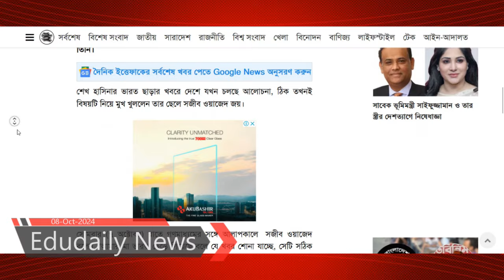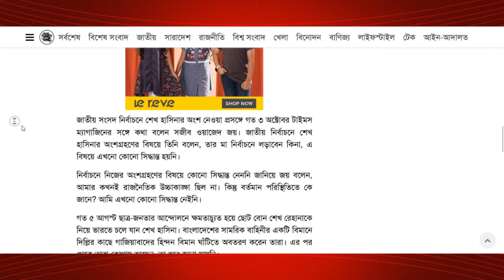কোন দেশে আছেন শেখ হাসিনা, যা বললেন ছেলে জয়। Sheikh hasina Living Country | sajeeb wazed joy| BD News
ছাত্র-জনতার অভ্যুত্থানের ‍মুখে  গত ৫ আগস্ট প্রধানমন্ত্রীর পদ থেকে পদত্যাগ করে দেশ ছেড়ে ভারতে পালিয়ে যান শেখ হাসিনা। টানা ‍দুই মাস সেখানে অবস্থান শেষে গুঞ্জন ছড়ায় ভারত ছেড়ে আরব আমিরাতে পাড়ি জমিয়েছেন তিনি।

শেখ হাসিনার ভারত ছাড়ার খবরে দেশে যখন চলছে আলোচনা, ঠিক তখনই বিষয়টি নিয়ে মুখ খুললেন তার ছেলে সজীব ওয়াজেদ জয়।
সোমবার (৭ অক্টোবর) রাতে গণমাধ্যমের সঙ্গে আলাপকালে  সজীব ওয়াজেদ বলেন, ‘আমার মা ভারত ছেড়ে গিয়েছে বলে যে খবর শোনা যাচ্ছে, সেটি সঠিক নয়। তিনি এখনো ভারতেই অবস্থান করছেন।’

এর আগে সজীব ওয়াজেদ জয় বলেন, ‘সাবেক প্রধানমন্ত্রী শেখ হাসিনার ভারত ছাড়তে কোনো চাপ নেই।’
জাতীয় সংসদ নির্বাচনে শেখ হাসিনার অংশ নেওয়া প্রসঙ্গে গত ৩ অক্টোবর টাইমস ম্যাগাজিনের সঙ্গে কথা বলেন সজীব ওয়াজেদ জয়। জাতীয় নির্বাচনে শেখ হাসিনার অংশগ্রহণের বিষয়ে তিনি বলেন, তার মা নির্বাচনে লড়াবেন কিনা, এ বিষয়ে এখনো কোনো সিদ্ধান্ত হয়নি।

নির্বাচনে নিজের অংশগ্রহণের বিষয়ে কোনো সিদ্ধান্ত নেননি জানিয়ে জয় বলেন, আমার কখনই রাজনৈতিক উচ্চাকাঙ্ক্ষা ছিল না। কিন্তু বর্তমান পরিস্থিতিতে কে জানে? আমি এখনো কোনো সিদ্ধান্ত নেইনি।
গত ৫ আগস্ট ছাত্র-জনতার আন্দোলনে ক্ষমতাচ্যুত হয়ে ছোট বোন শেখ রেহানাকে নিয়ে ভারতে চলে যান শেখ হাসিনা। বাংলাদেশের সামরিক বাহিনীর একটি বিমানে দিল্লির কাছে গাজিয়াবাদের হিন্দন বিমান ঘাঁটিতে অবতরণ করেন তারা। এর পর থেকে তারা কোথায় আছেন, তা আর জানা যায়নি।

এদিকে শেখ হাসিনার সঙ্গে থাকা কূটনৈতিক পাসপোর্টও বাতিল করে দিয়েছে অন্তর্বর্তী সরকার। এ ধরনের পাসপোর্টধারীরা ভিসা ছাড়া ভারতে ৪৫ দিন বৈধভাবে থাকতে পারেন। কিন্তু শেখ হাসিনা প্রায় দুই মাস ধরে ভারতে অবস্থান করছেন। কূটনৈতিক পাসপোর্টে তার বৈধভাবে অবস্থানের মেয়াদও শেষ হয়ে গেছে। এখন তারা দেশটিতে কিভাবে অবস্থান করছেন, তা পরিষ্কার করেনি ভারত।

বিষয়:
ভারত
রাজনীতি
শেখ হাসিনা
সজীব ওয়াজেদ জয়